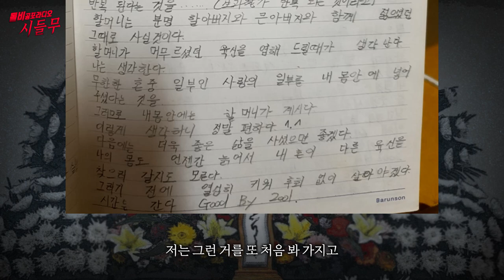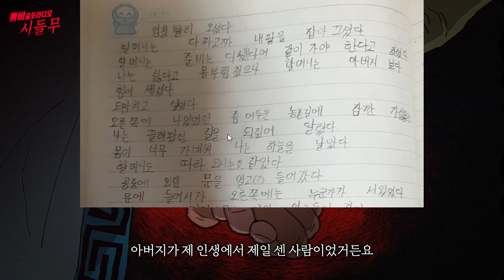【무서운이야기 실화】 어릴 적 소름 끼치는 저의 일기장을 말씀드릴게요...소오름ㅣ솔로몬님 사연ㅣ돌비공포라디오ㅣ괴담ㅣ미스테리 인터뷰ㅣ시청자 사연ㅣ공포툰ㅣ오싹툰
시청자(솔로몬 님)의무서운이야기 (시.들.무)
어릴 적 내 일기장에 써있던 소름 끼치는 이야기..
가족의 모습을 한 귀신들을 항상 조심하세요

1. 카카오톡